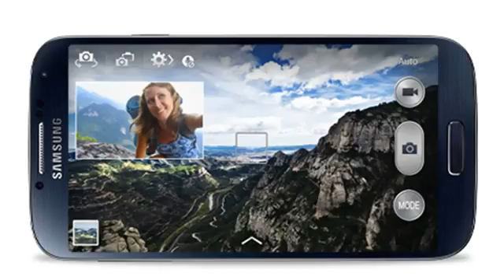samsung galaxy s4 zoom release date780